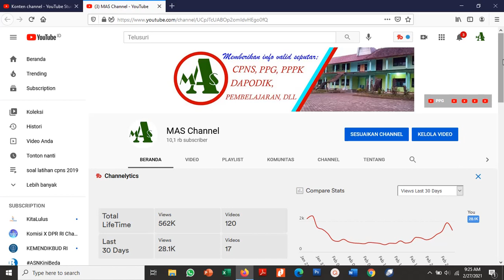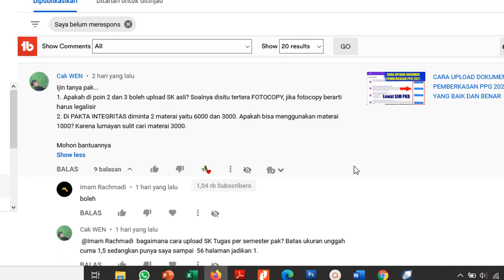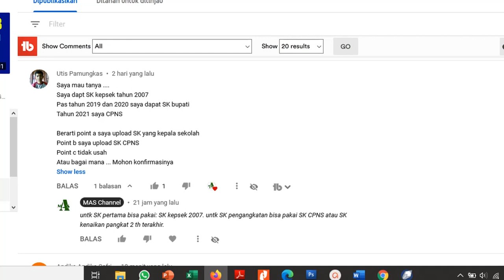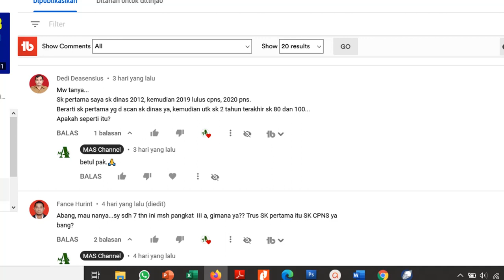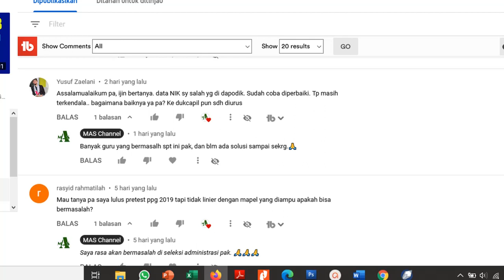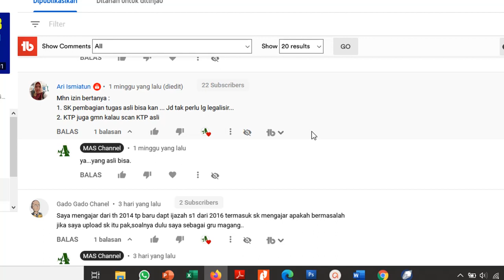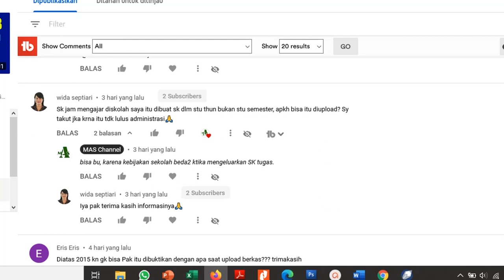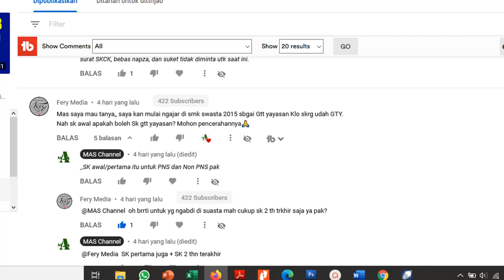REVIEW PERTANYAAN SEPUTAR PEMBERKASAN PPG DALJAB 2021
Bagi teman-teman yang agak bingung dengan pemberkasan PPG 2021, silahkan tonton video ini, semoga kebingungan teman-teman hilang.